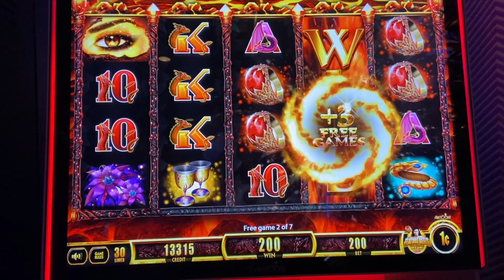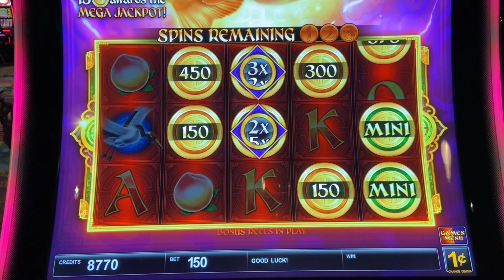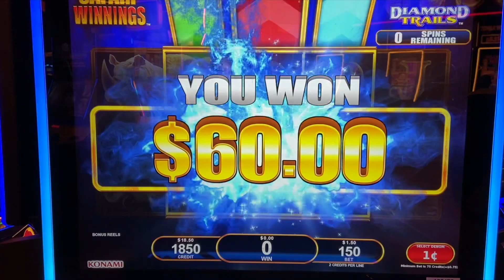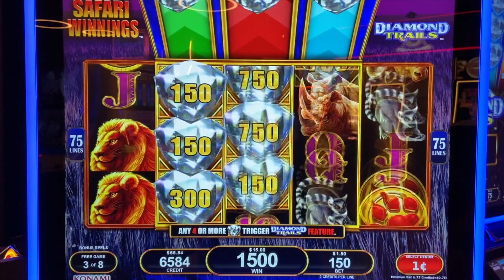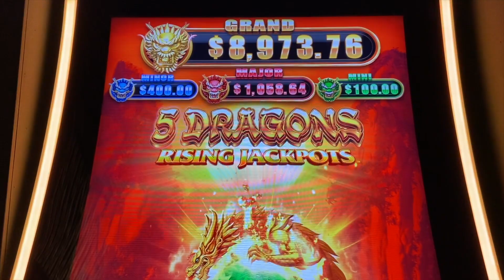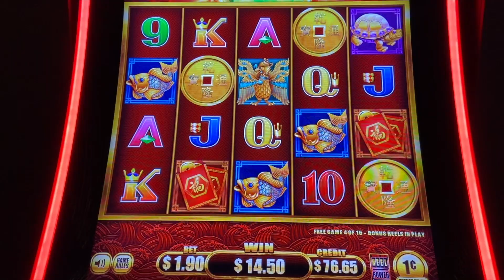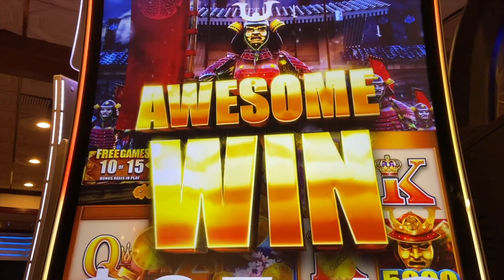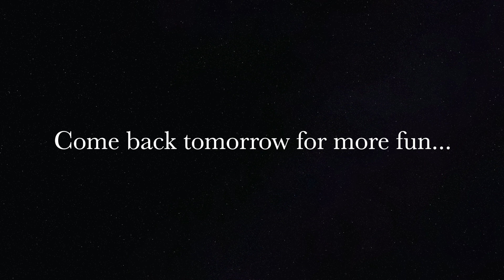Slot Queen is trying NEW THINGS ! NEW slots & slots with MULTIPLIERS !!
Slot Queen gets a big win on one of the new slots for 2020, the wild wild slots. Enjoy this live play battle for the max bet win. Some of these new slots for 2020 are tough! While we are all waiting to see how the  las vegas reopen plan is working  after the world wide covid 19 closure of casinos.  Enjoy this live slot play at casino.